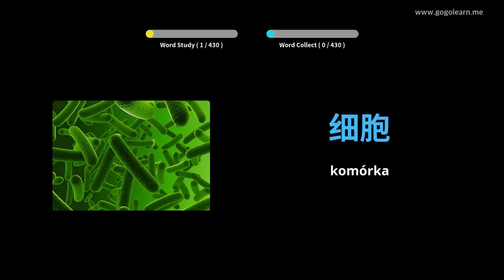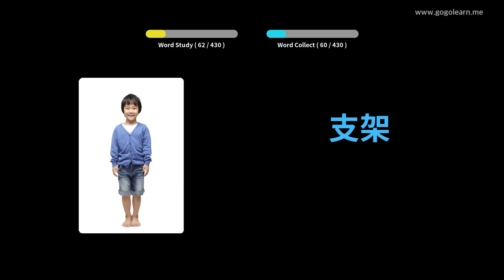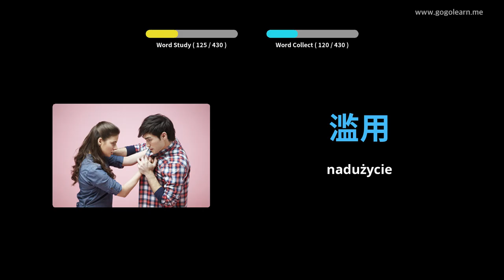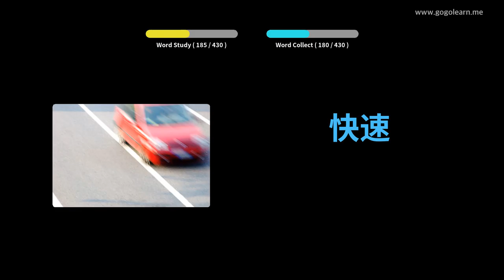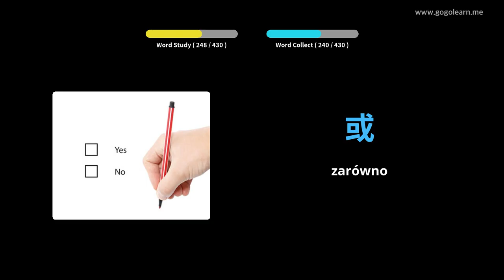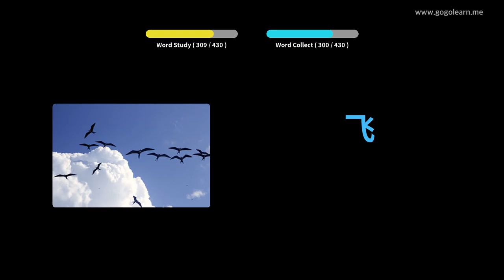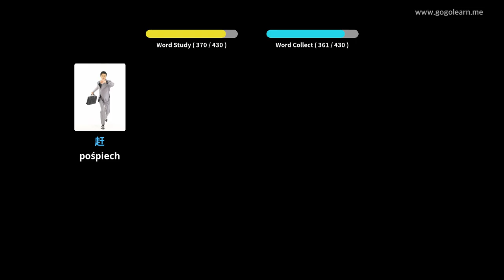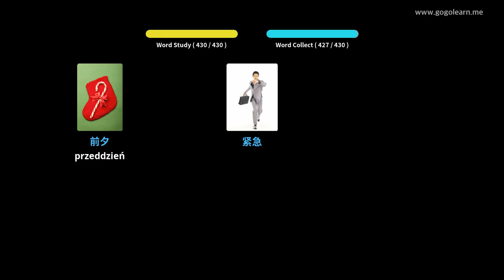Dowiedz Się Język Chiński Poprzez Zdjęcia |Słownictwo Język Chiński Gimnazjum 3 | Golearn